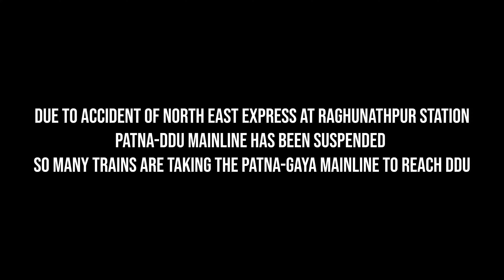Route Diverted Patna Tejas Rajdhani, Shramjeevi and Indore-Patna Exp due to North East Exp Accident